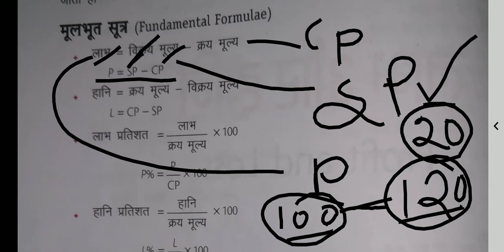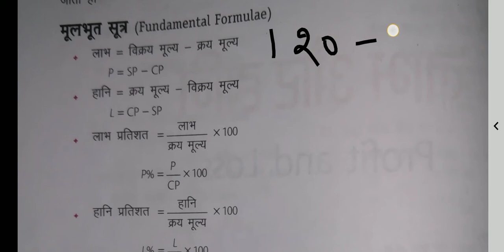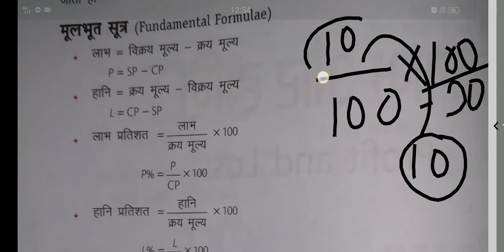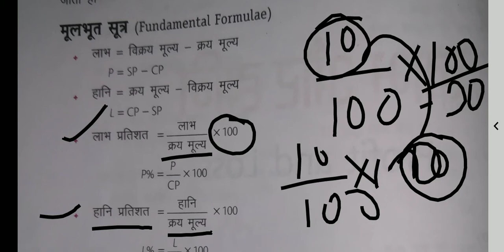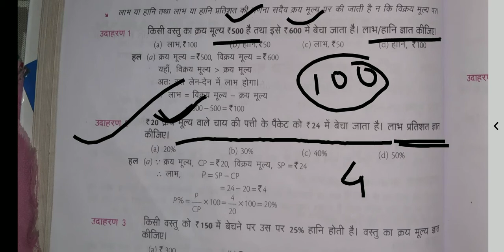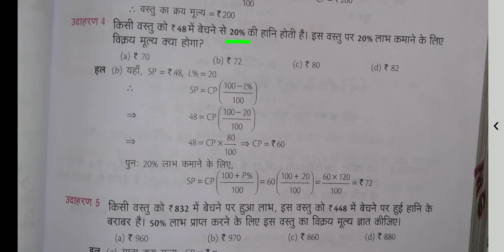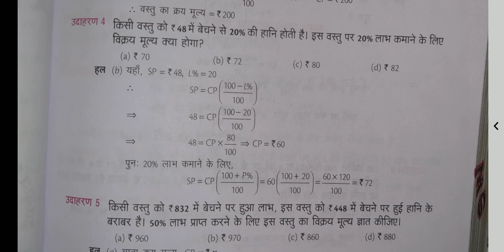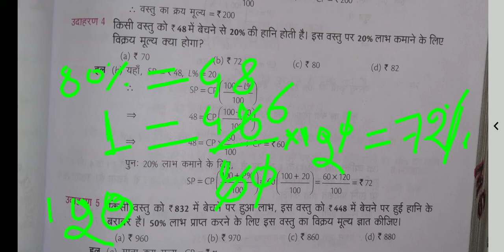BASIC CONCEPT CGTET/CTET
smart maths
upsc maths
cgpsc maths
cgvyapam maths
competitive exam maths
all India maths
school maths
# class 6 to 10th
maths
maths without formula
smart maths
upsc maths
cgpsc maths
cgvyapam maths
competitive exam maths
all India maths
school maths
maths
maths without formula